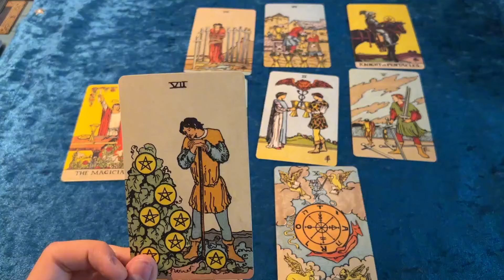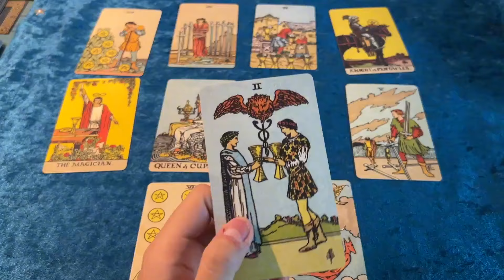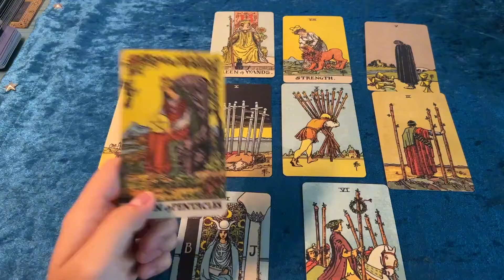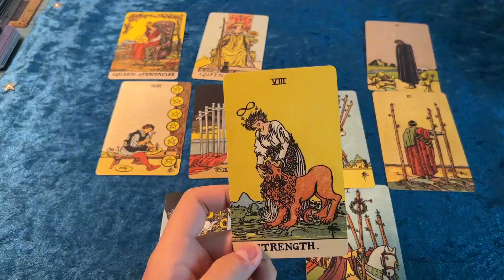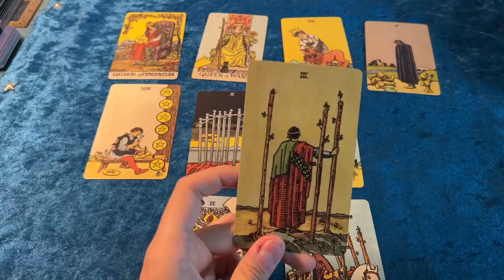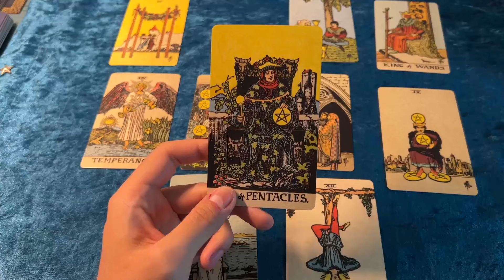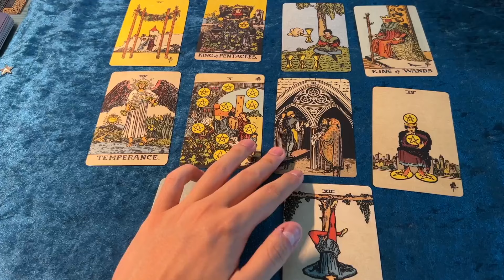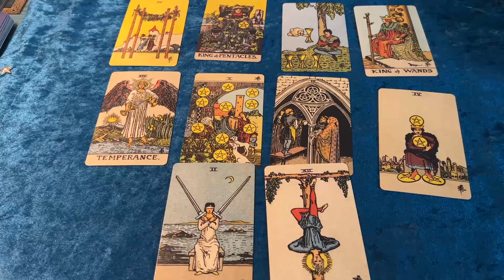5年后你们的发展趋势&成长？【塔羅🔮低語】ENG SUB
此視頻時間軸：
00:00 主题
00:28 The first set of cards
08:01 The second set of cards
17:42 The third set of cards